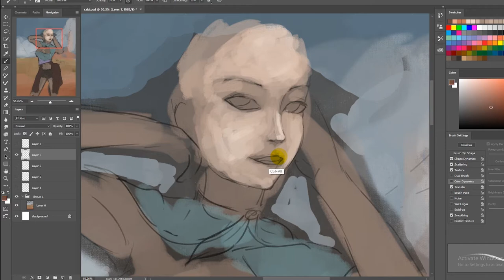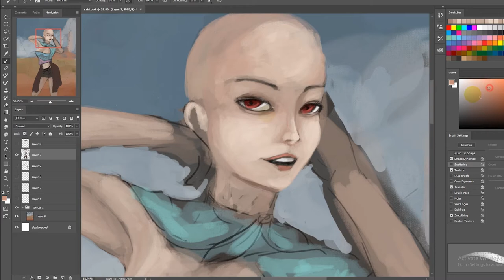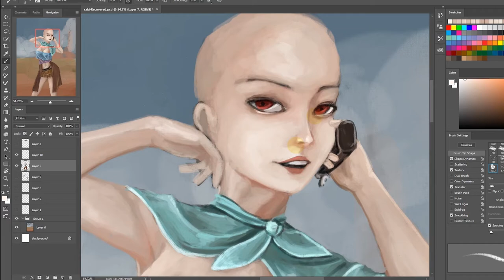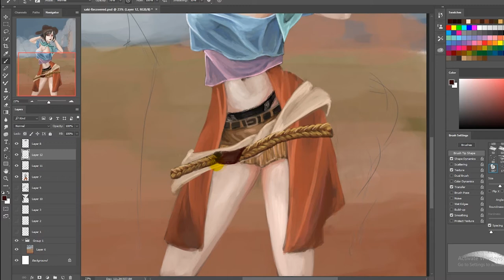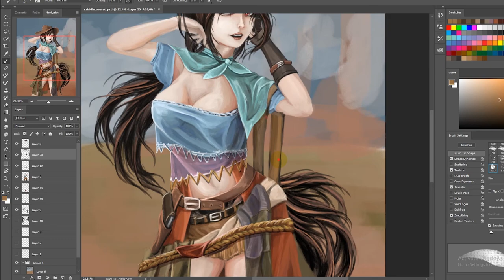Saki Kurokoma | Touhou | Fan Art| Speedpaint | Photoshop